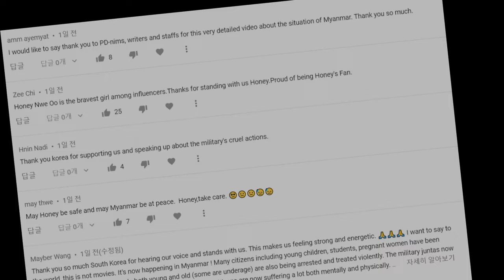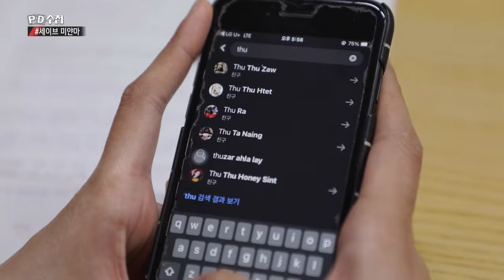[PD수첩 코멘터리] 세이브 미얀마 SaveMyanmar (MBC210518방송)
"우리가 관심을 가지는 것만으로도 힘이 될 수 있습니다"
미얀마에 봄이 오길 바라며.. 담당PD들의 취재 뒷 이야기